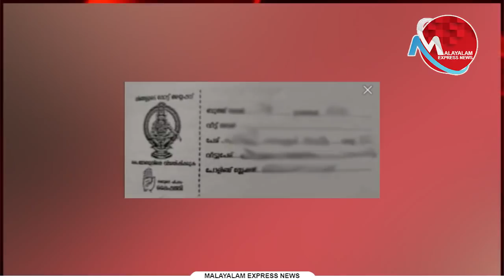എം. സ്വരാജ് വീണ്ടും നിയമസഭയിലേക്ക്?കെ.ബാബു നടത്തിയത് വർഗീയ പ്രചരണങ്ങൾ; 'തെളിവുകൾ പുറത്ത്'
Tag-Generator-Youtube-malayalam news-global